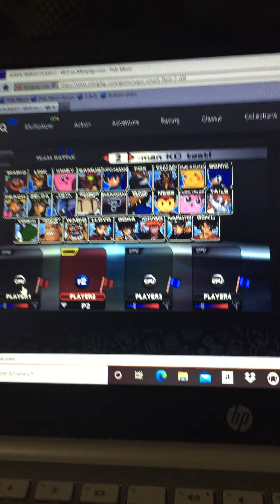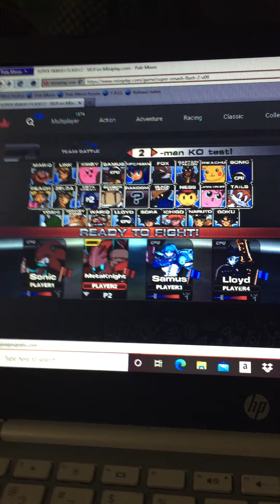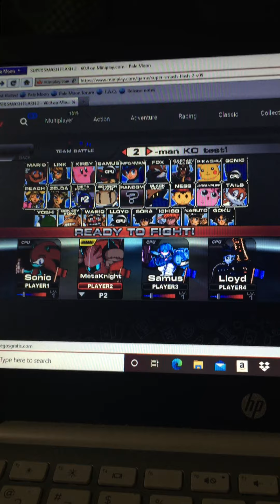Super Smash Flash 2 v0.9 Sonic and Meta Knight vs. Samus and Lloyd